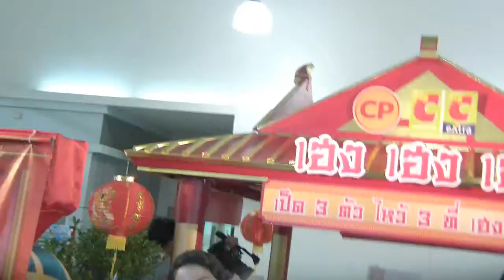อยู่บำรุง beau savitree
อยู่บำรุง beau savitree  งาน  CP  @ Big C รัชดา  23/08/55